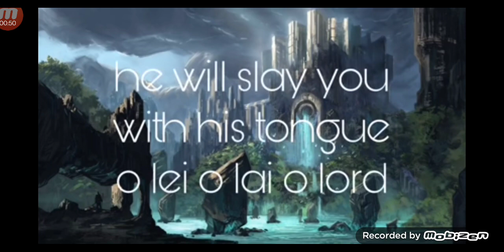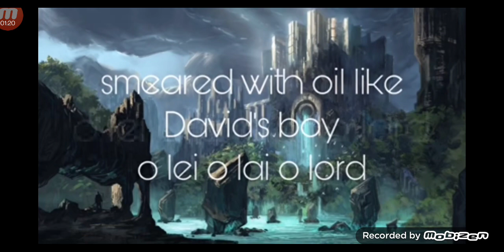If I sung in "Soldier, Poet, King"